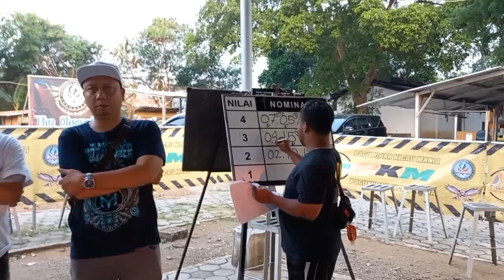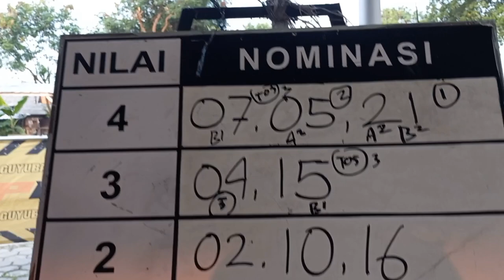🔴 PEMBARUAN SISTIM PENJURIAN LOMBA BURUNG PAGUYUBAN MURAI MANIA 24 GANTANGAN UNTUK LEBIH FAIRPLAY